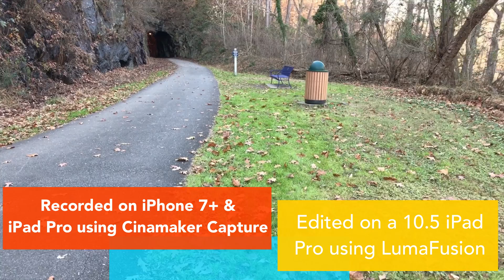Bill's Video Update - A Multi Camera Controller: Cinamaker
I recently discovered Cinamaker, a relatively new multi-camera controller app for IOS. It is very cool and could be very helpful to someone like me, i.e., a one-person "team," who produces all videos alone. Cinamaker Director Pad runs on an iPad and Cinamaker Capture runs on smartphones and tablets used as cameras. A nice feature that Cinamaker has is that it will support not only smartphones as capture devices, but also HDMI-capable cameras and a variety of other cameras. It also allows for 8 audio inputs. All of these devices can be controlled and selected with the device running the Director Pad app. Has lots of other capabilities as well.

I'm experimenting with the free version which allows for only two inputs and applies a Cinamaker watermark on final video, but it is still very useful to add variety to a shoot. For this video, I recorded my audio to my little Olympus audio recorder. I then synced that audio with the video captured with my iPhone 7 Plus. I laid that out in LumaFusion and added clips captured with my iPad Pro for different perspective. This was an experiment as the beauty of Cinamaker is that the camera switching can be done from Director Pad and that video is saved to the controller iPad for further editing.